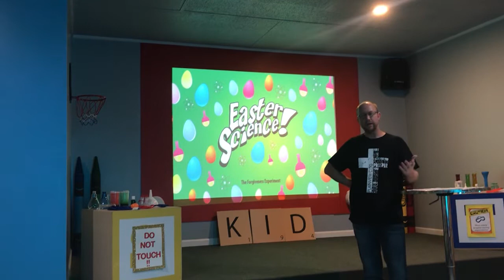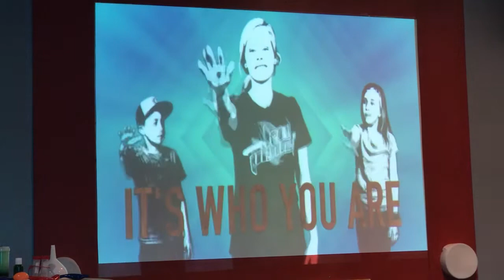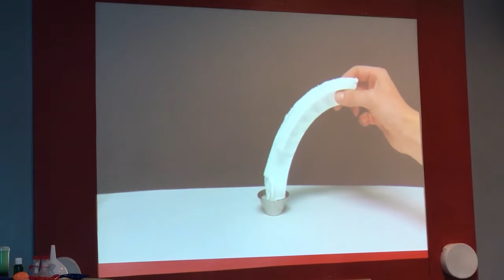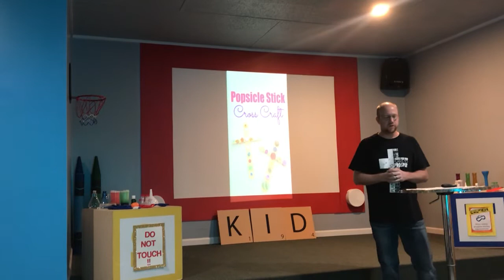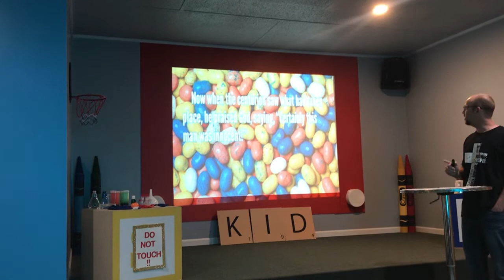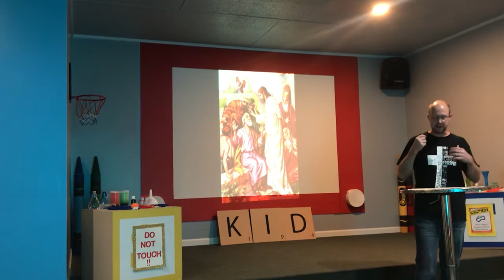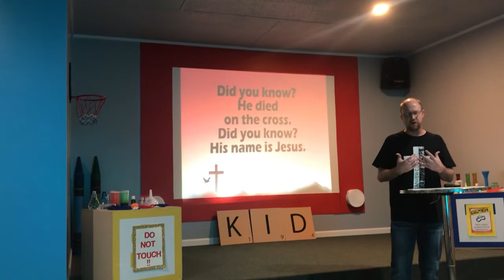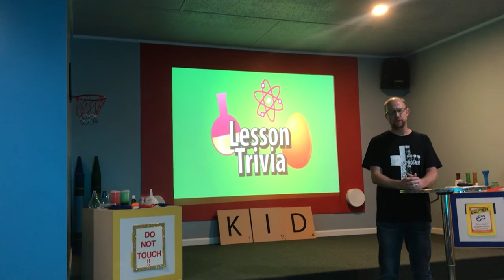Kids Church 3/29/20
Student Pastor Joey